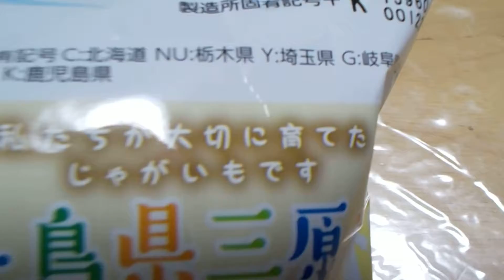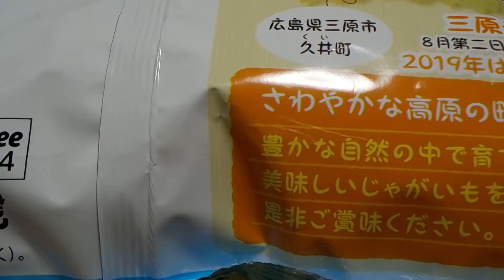カルビー（株）【ポテトチップス】生産者限定・広島県久井町産・令和元年収穫の新じゃが使用・うすしお味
カルビー（株）
生産者限定
広島県久井町産
令和元年収穫の新じゃが使用
うすしお味
★カルビー（株）
所在地・東京都千代田区丸の内１丁目８番３号
令和元年８月８日（木）岡山県岡山市東区